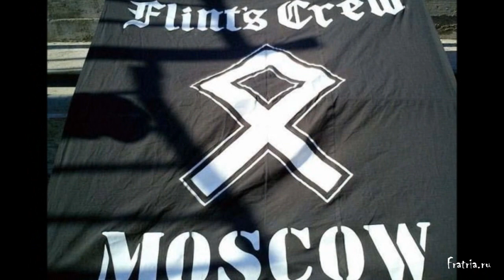20 лет Flint's Crew / 12.03.2014 (HD) Fratria.ru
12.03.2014. Перфоманс посвященный 20-летию "Flint's Crew"
"Спартак" - "Тосно" - 0:1 (д.в.).